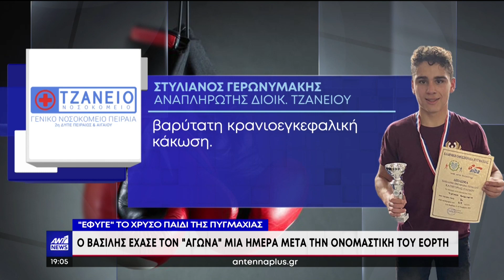Βασίλης Τόπαλος: Παρέμβαση Αρείου Πάγου για το θάνατό του 16χρονου